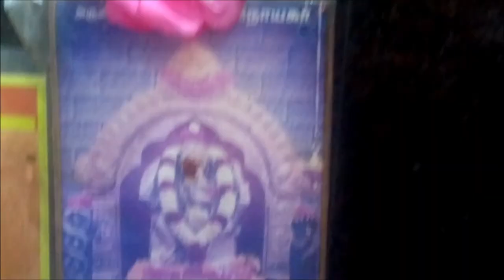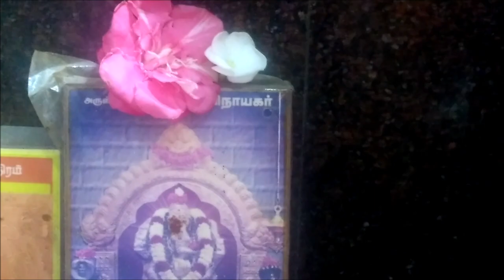புரட்டாசி சனிக்கிழமை தளிகை படையல்,புரட்டாசி விருந்து,Grand Veg Feast,சைவவிருந்து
Hi friends...In thisvideo I have grand Vegetarian meals recipe which you can try it for puratasi fasting..Hope you all Like this video. Please do try this recipe & post your feedback & comments If you Like this video

please give a thumbsup